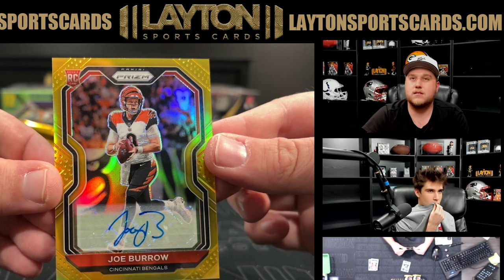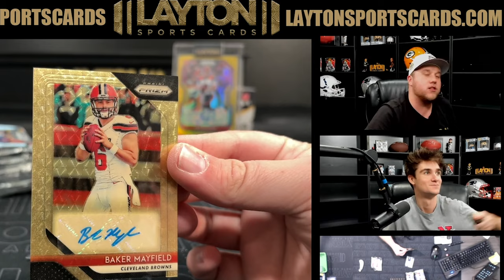BURROW GOLD ROOKIE AUTO AND MAYFIELD GOLD VINYL?!? WHAT??